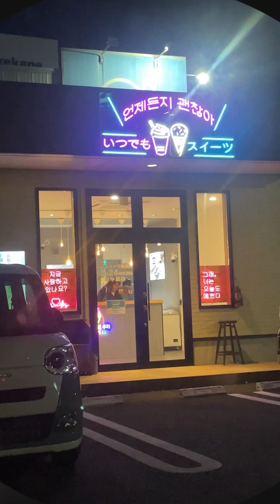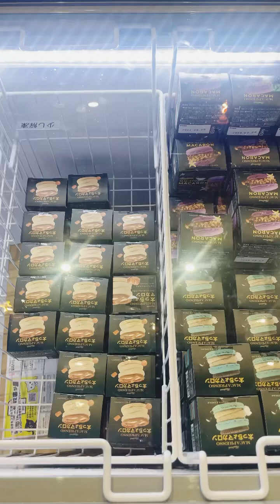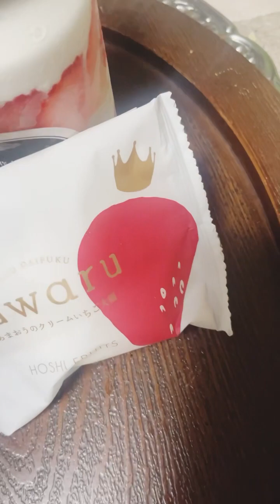Bili kami Sweets |いつでも スイツ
Bili kami Sweets